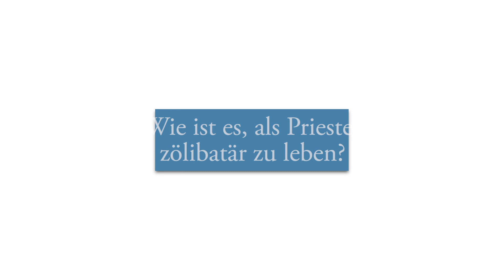Wie ist es, als Priester zölibatär zu leben?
Wir sind sehr dankbar für jede Unterstützung unserer Arbeit durch eine Spende:

KBS für MAKA
IBAN: DE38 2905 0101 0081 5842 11
BIC/SWIFT: SBREDE22XXX
Betreff: Spende
Sparkasse Bremen

WIR DANKEN VON HERZEN!

Über den Beitrag:

Die Berufung zum Priestertum hat Pater Karl Wallner im Alter von 18 Jahren plötzlich getroffen, mitten aus ganz anderen Lebensplanungen heraus, auch aus der Erfahrung des Verliebtseins.

Der Ruf zur Ehe ist in jedem Menschen grundgelegt. Der Zölibat kann dann gelebt werden, wenn Liebe und Beziehung auf einer höheren Ebene zu Gott, zu Jesus Christus als Gnade erfahren wird.

Im Unterschied zum Dalai Lama, der diese Form der Ehelosigkeit als weisheitliche Verbundenheit mit dem Ganzen im tibetischen Buddhismus lebt, geht es im priesterlichen Zölibat um ein persönliches Leben mit Christus für die Menschen. Wie in der Ehe gibt es aber auch im Zölibat eine Fragilität bezogen auf die Sexualität.

Gebet und die tägliche Feier der hl. Messe gehören zur priesterlichen Beziehungspflege mit Jesus Christus.

Die geistliche Fertilität, die in der Anrede Pater, Vater zum Ausdruck kommt, beinhaltet eine missionarische Fruchtbarkeit, die über Christus zu den Menschen hinführt.

Priester sind mit ihrem Lebenszeugnis nicht zu bedauern. Sie sind ein lebendiger Gottesbeweis - arbeitende Männer, die Christus von ihren Booten, Netzen und Familien wegberufen hat, um seine Kirche zu gründen.

Die Liste von Prof. Dr. Pater Karl Wallners Tätigkeiten, Auszeichnungen, Publikationen und Erfahrungen ist lang. Als Nationaldirektor leitet er die Päpstlichen Missionswerke in Österreich. Er bringt dabei seine reiche Erfahrung als Hochschulrektor, Fundraiser, beliebter Redner und missionarischer Motivator ein. Bekannt wurde der Zisterzienserpater aus dem Stift Heiligenkreuz im Wienerwald durch seine Vorträge, zahlreiche Bücher und sein Mitwirken an der international erfolgreichen CD „Chant – Music for Paradise“.